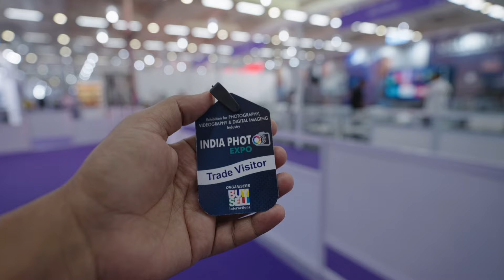Explore Tamron Lenses with Expert | Sidhant Shekhar 7488312789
tamron 35-150mm f2-2.8 di iii rxd lens for sony e
tamron 35-150mm f2-2.8 sony
tamron sp 150-600mm g2
tamron 35-150mm f2-2.8 video test